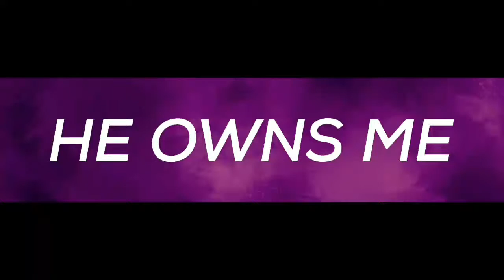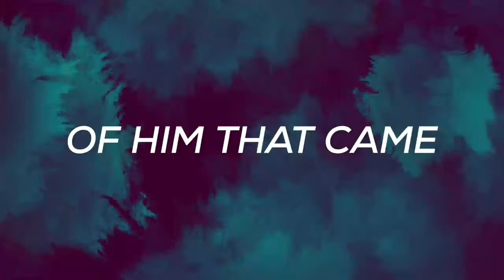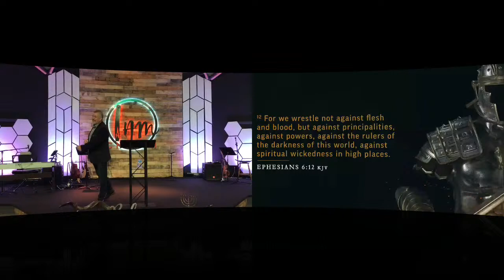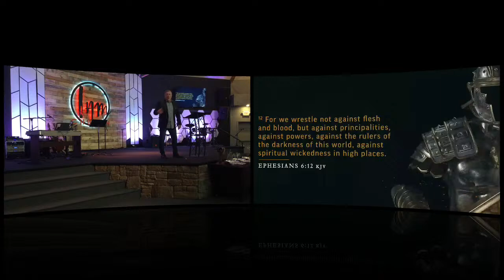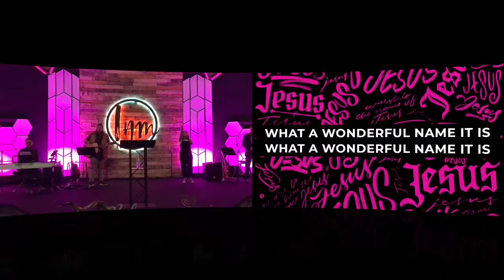Armor of God: Becoming Battle-Ready Against Forces of Evil | Pastor Rick Satterfield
New to I Am Church?
Gave your life to Christ today?

or

Words & Music by Adam Agee, Daniel Bashta, Michael Tait, Seth Mosley, Tracey Campbell, Wes Campbell

Lead On Good Shepherd
Words & Music by Frankie Orella, Patrick Mayberry, Paul Duncan

Words & Music by Brian Johnson, Phil Wickham

Words & Music by David Brymer, Ryan Hall

Words & Music by Ben Fielding, Brooke Ligertwood